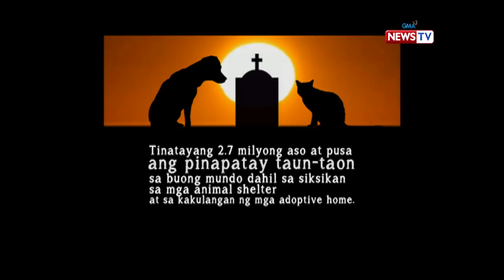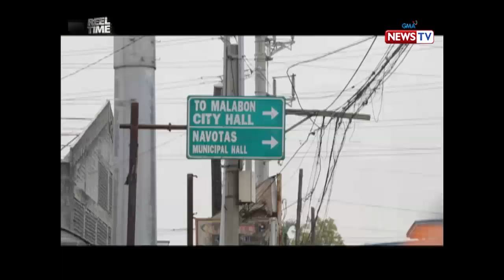Reel Time: Ampon | Full Episode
Dahil mag-isa na lang sa buhay, sa pag-aalaga ng 17 aso na lamang ibinabaling ni Jing ang kaniyang atensyon. Ganito rin si Nick na nag-aalaga rin ng mga ligaw na aso at pusa. Sa kabila ng kakulangan sa pera, bakit kaya mas pinipili pa rin nina Jing at Nick na mag-ampon ng mga hayop?

Watch ‘Reel Time’, Saturday nights at 9:15 PM on GMA News TV.